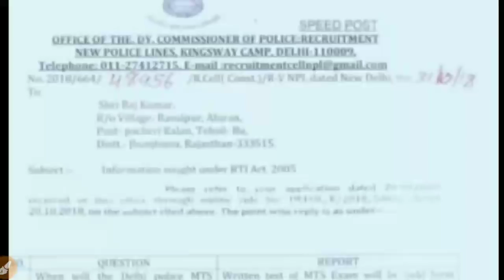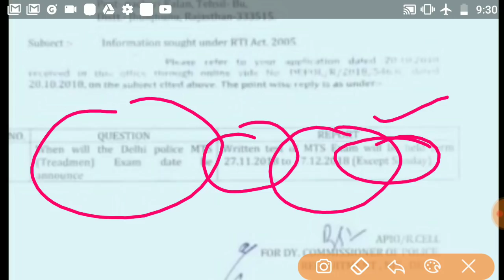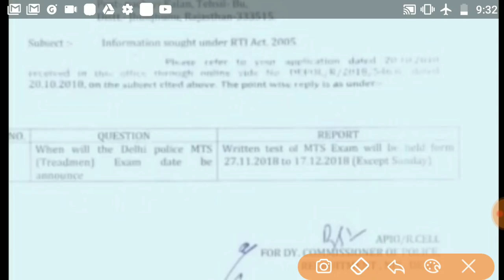DP MTS Paper Date | दिल्ली पुलिस MTS Paper Date | RTI | DP MTS Paer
In this video I have told you when your exam may be held.